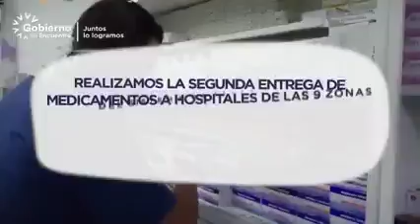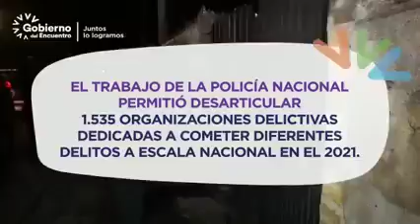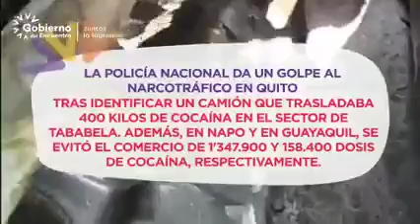Las buenas noticias continúan. 🇪🇨👏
Se creó la nueva ReservaHermandad, los centros de salud y hospitales se abastecen, personas vulnerables fueron vacunadas, el trabajo por garantizar la seguridad en el país se fortalece y mucho más.